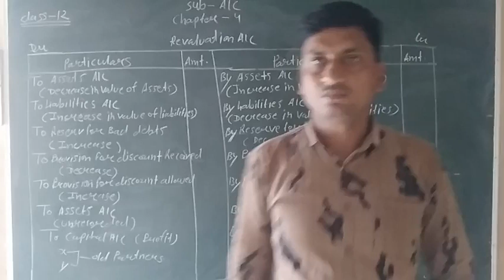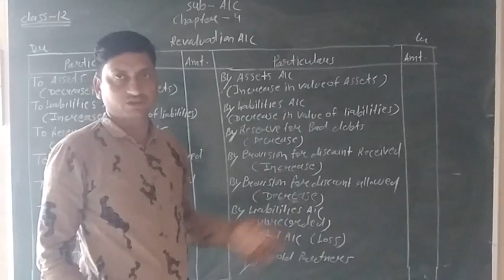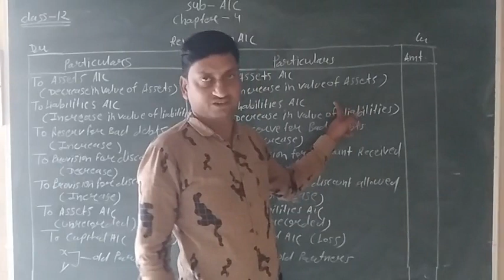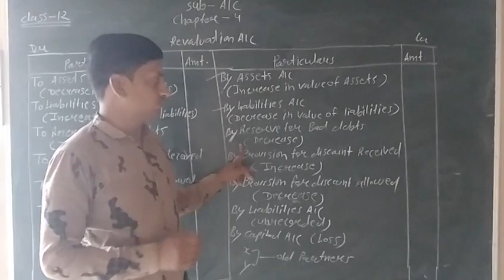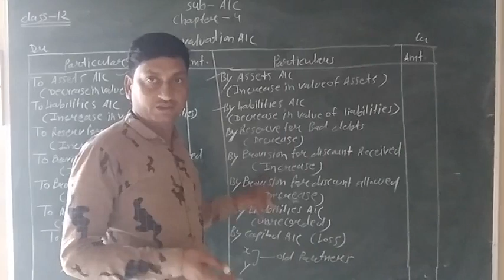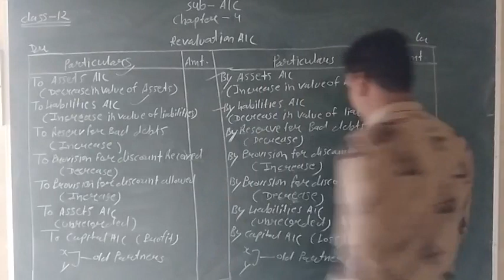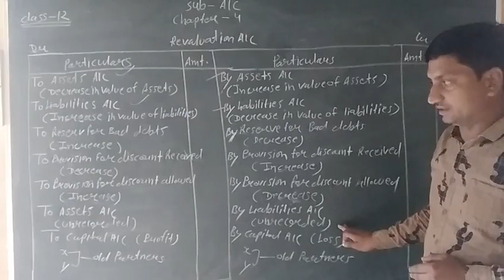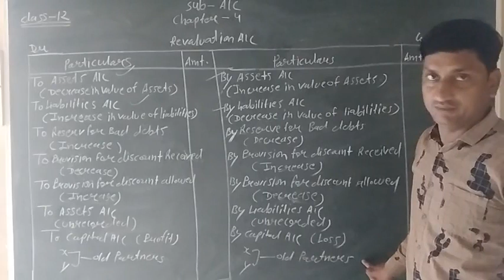class 12 subject-Account chapter-4